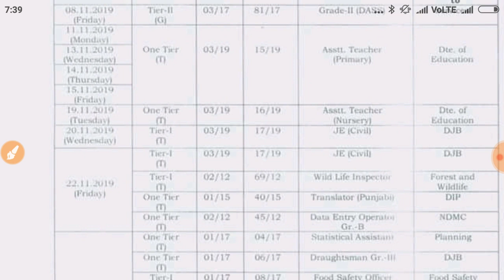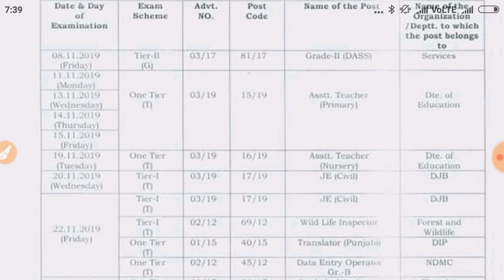Dsssb new Bharti exam schedule declear बहुत बडी खुशखबरी PRT TGT PGT 10th 10+2